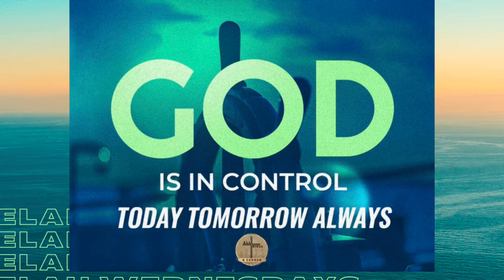Selah Wednesday 2 | Moment of Peace | Encouraging & Motivational | Strengthen Your Faith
Welcome to a brief moment of reflection and encouragement. Sometimes day-to-day life can be so consuming that we forget to take a second and thank God.

If you enjoyed what you’ve heard, consider joining our ministry, All Things n Common Christian Ministries. God loves you, and we want to be His extended hand of love to you daily.

Welcome to All Things n Common Christian Ministries Church. Our mission is to save souls, build families, and speak the truth in love. How is our mission accomplished? By information, transformation, and life application. To break the ice, we are all just regular people who love Jesus Christ & are on our journeys to find his purpose in our Lives. So welcome to the ATNC Family, we pray that this ministry will be a true blessing in your life!

Join us every Sunday @ 10:30am (EST)